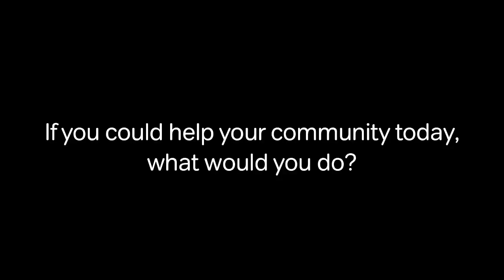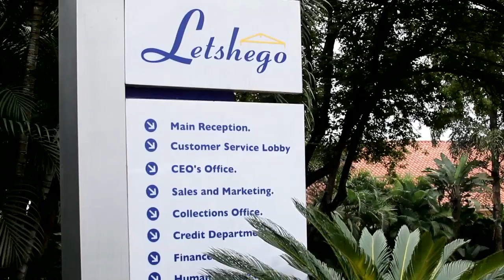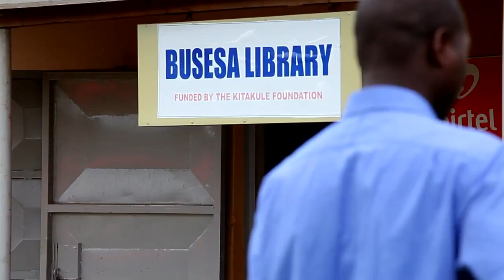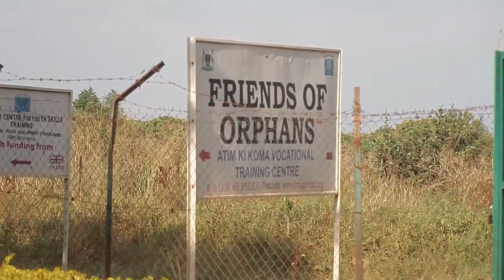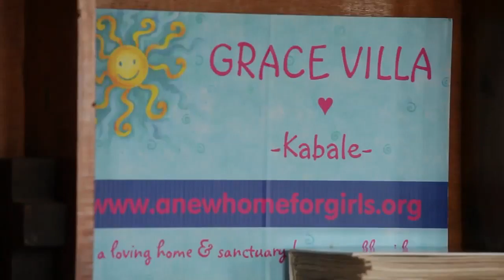Patrick Touchingpeopleslives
i feel so blessed...Thank you lord for this gift and to my bosess j kazoora and ibanda daniel